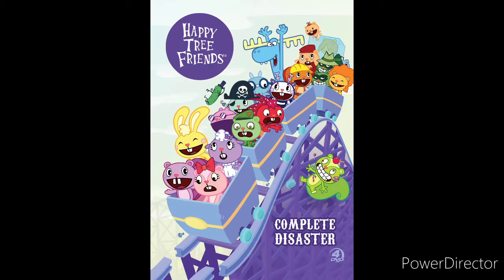Happy Tree Friends - all characters [Even more fan art and anime]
Music : Forever Lost - MYTH & ROID - Made in Abyss Movie 3: Dawn of the Deep Soul Ending Theme (piano) - kevinseo